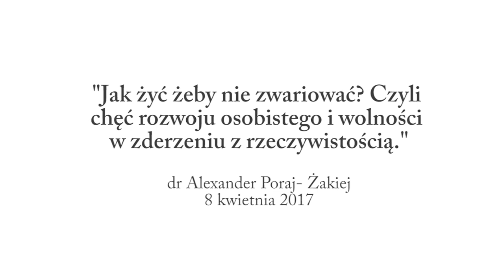„Jak żyć żeby nie zwariować? ” dr Alexander Poraj-Żakiej